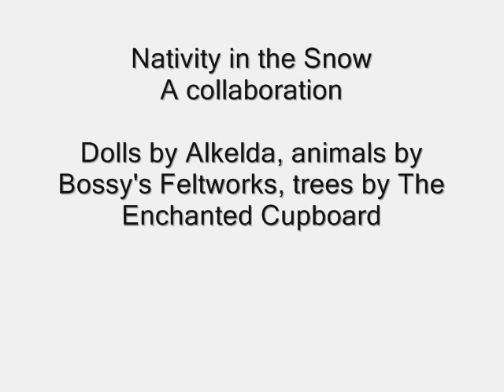Nativity in the Snow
A stop-action animation of felt figures made by Etsy.com artisans Alkelda and Bossy's Feltworks, with wooden trees by The Enchanted Cupboard.